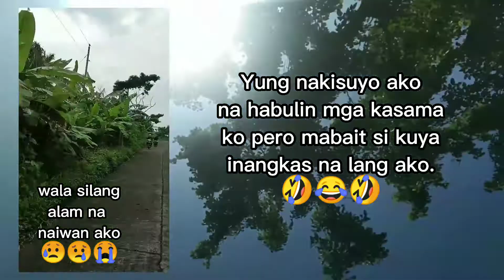MY JOURNEY TO VERA FALLS Part 2| Travel With Hena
This video I wanna show to you mga dearest at ang dinaanan namin via habal-habal to Vera Falls. Sobrang ganda ng mga view along the way kahit yung dinaanan ng lahar last eruption ng Mayon Volcano.
Yung pagod ng pag-upo mo sa motorcycle + yung ibang aberya sa daan ay mawawala kasi nga maganda ang mga dinadaanag lugar.

Enjoy watchin!